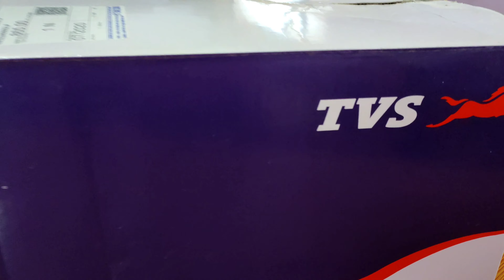Apache 160 4v simple helmet customized to sporty helmet // only 250/- rs